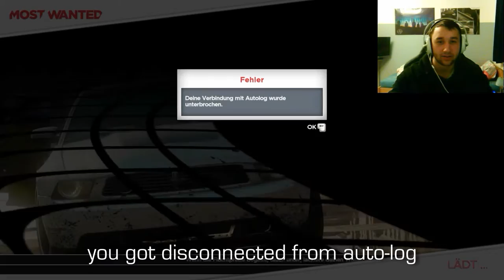Friend plays NFS for the first time ever!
Most Wanted was offered for free on origin so we decided to all play this together and my friend had the idea to record him failing at his first ever nfs races :D

Likes & Comments are appreciated :)